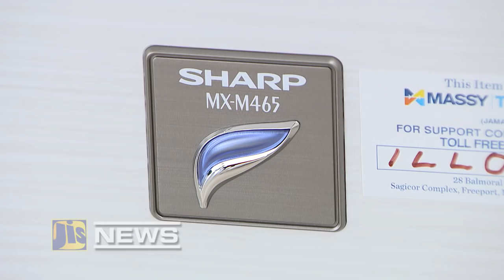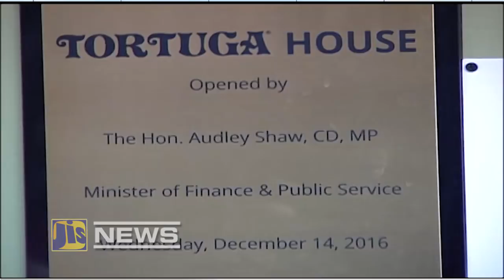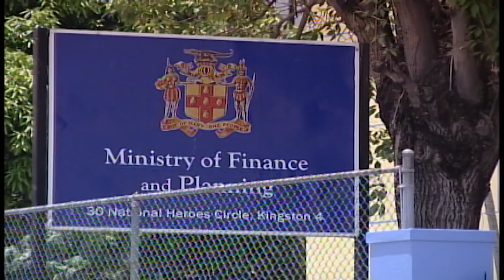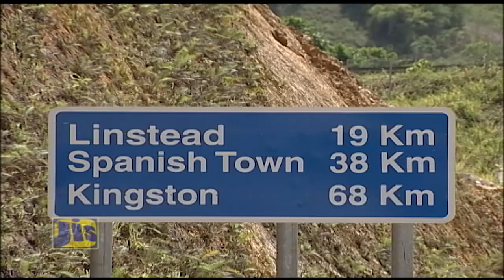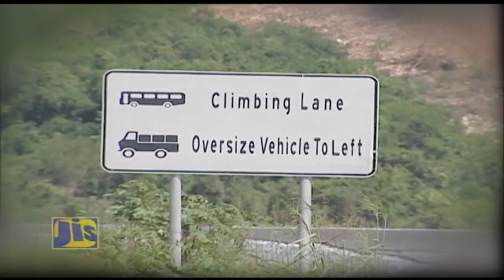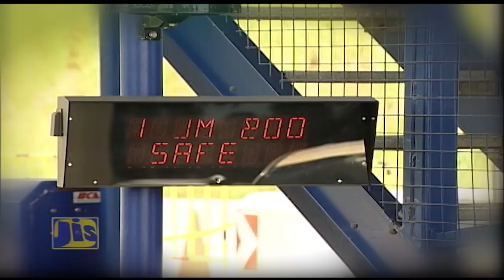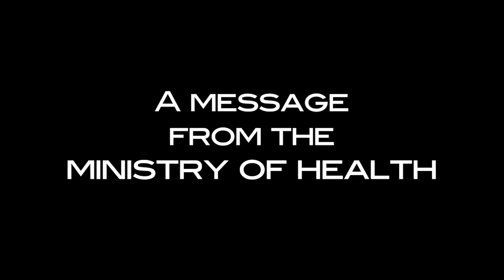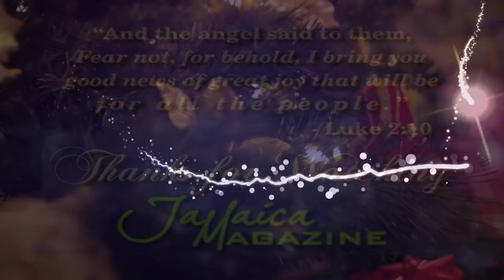Jamaica Magazine - December 21, 2016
Minding your social graces as you party this festive season. But before that, a look at how the government is positioning the country to become a major medical tourism destination…Plus -safety tips when using the north-south leg of highway 2000.

58A Half Way Tree Road, Kingston 10
Jamaica, W.I.